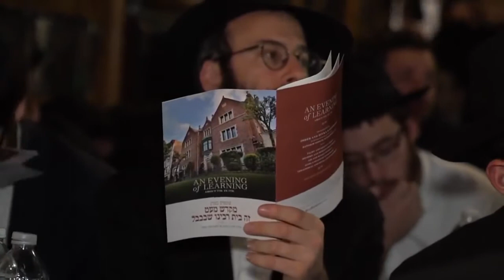Rabbi YY Jacobson | The Heart & Soul of 770 | Chapter 1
Study what the Rebbe says about 770
Kuntres Beis Rabbeinu Shebebavel Seif 1